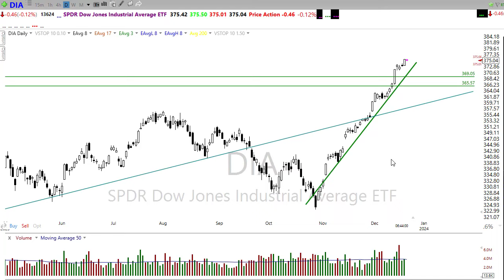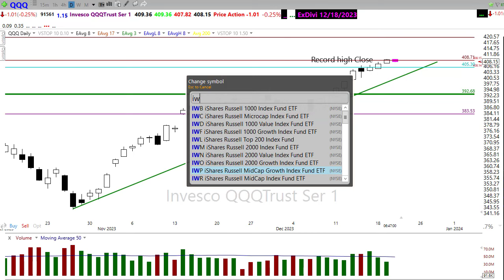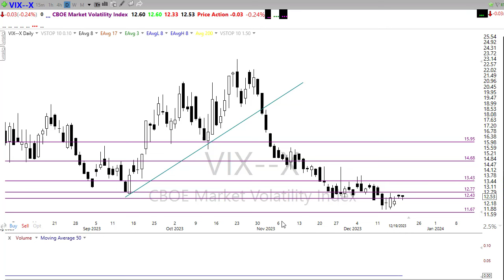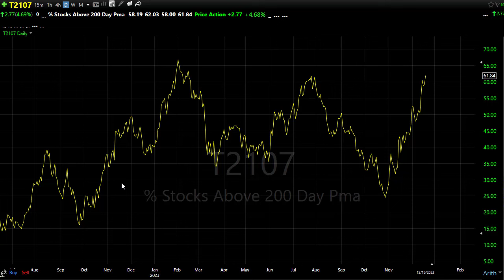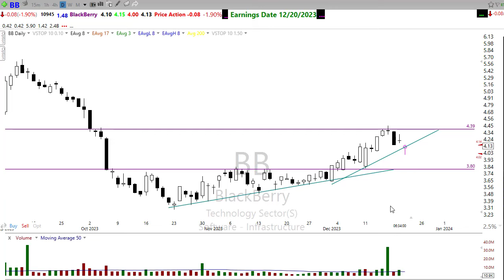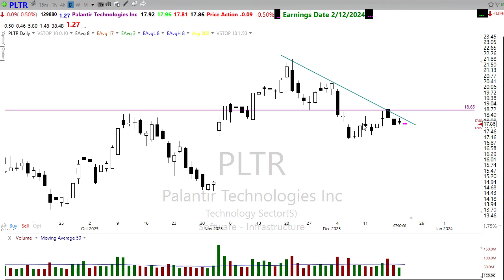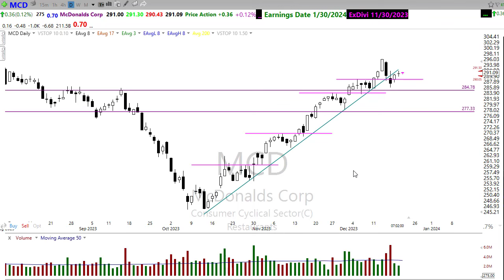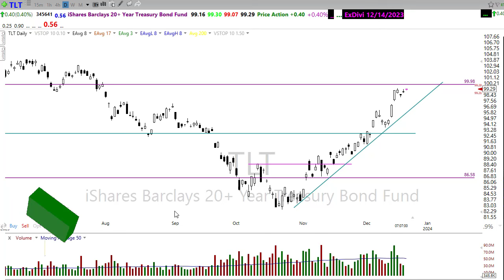Morning Market Prep | Stock & Options Trading | 12-20-23